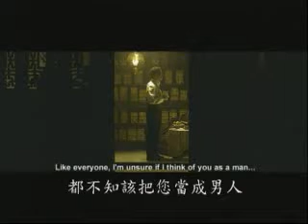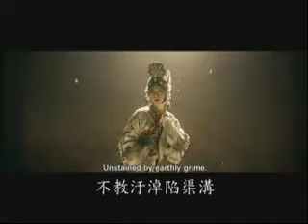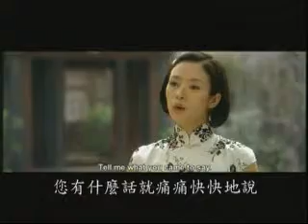梅蘭芳電影預告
十二月中，梅蘭芳電影就要上映了，不過相對於對岸的熱烈討論，台灣這反而冷冷清清。
轉貼個預告片吧！